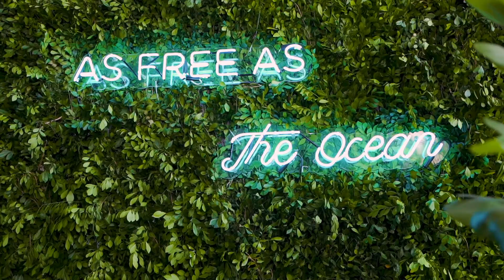Wedding Decor Video | Ambar & Radhames